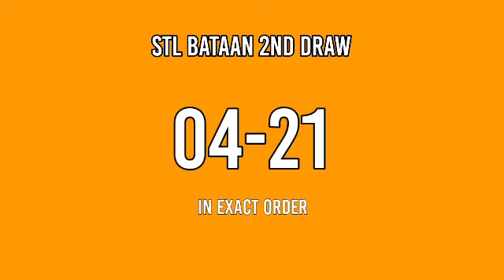3rd draw, STL BATAAN 8PM result today STL pares March 31, 2022 evening draw result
Stl bataan result today, 3rd draw stl bataan, stl bataan 8pm draw, stl bataan 3rd draw result, stl result today